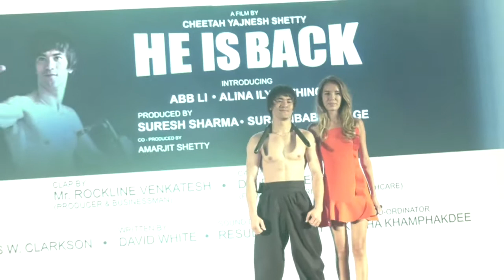Grand Mahurat Of Hollywood Film HE IS BACK In Dubai